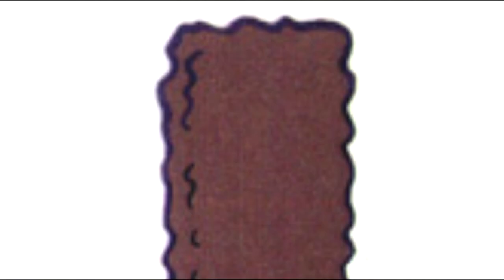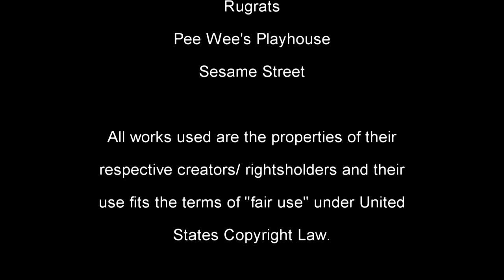Lost Media Chronicles Episode 53 - Hey Arnold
With The Jungle Movie coming out later this month, it's time to discuss one of the most popular Nicktoons with lost media, Hey Arnold!